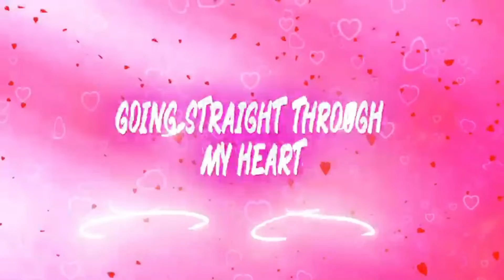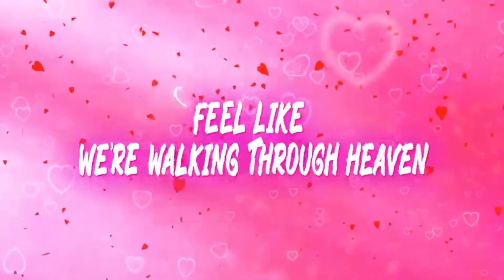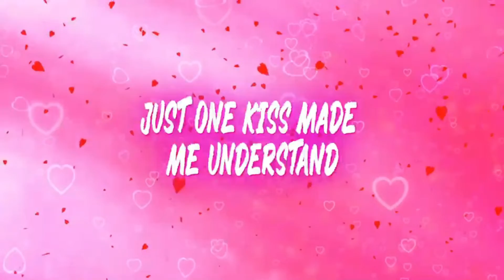Cupid Has Other Plans (original song) Lyric Video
"Cupid Has Other Plans" is about being struck by love unexpectedly! You thought you would be single this Valentine's Day but someone you thought was just a friend, turns out to be in love with you. It's like a dream!

Written by: Emma Bown, Brian Melo, Paul Stephens
Produced by Jan Jansen, James Nickle

Emerald B is an upcoming singer and songwriter from Canada who strives to inspire and comfort others with the sentimental and relatable songs she writes. Emerald likes to write from life experience and you will be drawn in by her unique and recognizable vocal qualities ﬁt for ballads. Since her breakout into the scene, she has performed at many venues across Ontario both as a solo artist and as a member of a pop-rock girl band Girl Pow-R.

Support Emerald B
▶️ Everything on Amazon

©️®️BluePurple Records, IMusician Digital AG, Jan Jansen, Emerald B, Brian Melo, Paul Stephens